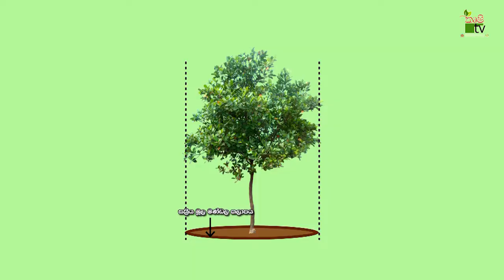දොඩම් වගාවේ වැඩි අස්වැන්නකට වර්ධක අවධියේ පවතින පැලයක් කප්පාදු කිරිම | Krushi Tv